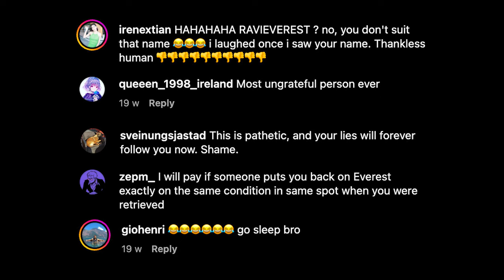Is flying from Everest camp two cheating?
Ever wondered what's it's like to fly down from 6,400m on Everest? When is it cheating?

Huge thanks to the whole SST crew and Tonya for the crazy adventure.

Gelje is on instagram @gelje_sherpa_
My man Dawa is @dawa_m_8463
Tonya is @tonya.samoilova
Simone is @iamsimonemoro
Photo of Simone Moro thanks to @jessica.amity